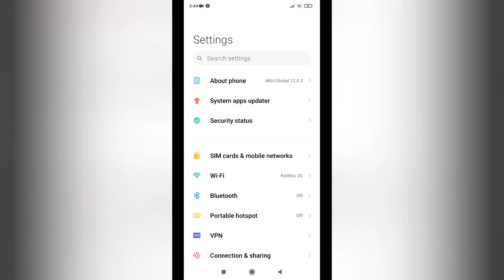how to see phone Ram | how to show ram in phone..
hey whats up guyss